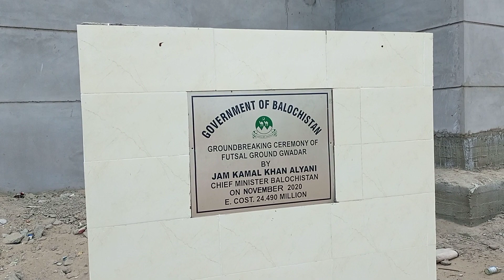Women Business Center Gwadar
women business center is being built in gwadar new town phase 1. here is the place were women can work easily. its help gwadar and pakistan growing. woman can show their talent to the world what can they do for the economy of pakistan. very nice and appreciating.